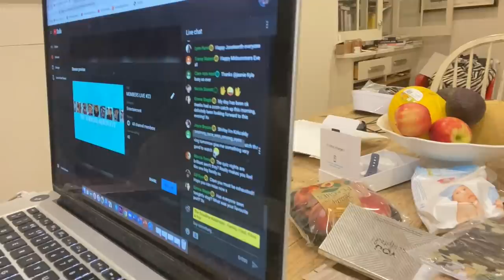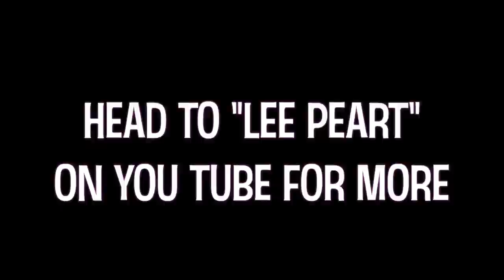WEEKEND VLOG #34 Nadia WORRIES About Mark's Mental Health / Emotional Father's Day & Nadia's Parents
Pre-order "Honey, I Homeschooled the Kids:" :

Please vote for either CONFESSIONS OF A MODERN PARENT and/ or HOW TO STAY MARRIED (SO FAR) for the LISTENER'S CHOICE AWARDS

CONFESSIONS OF A MODERN PARENT PODCAST